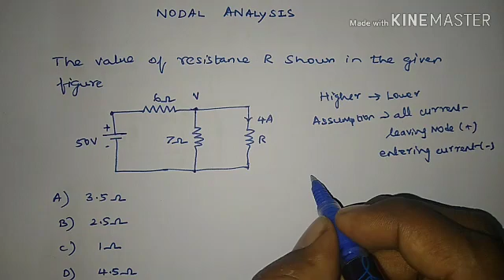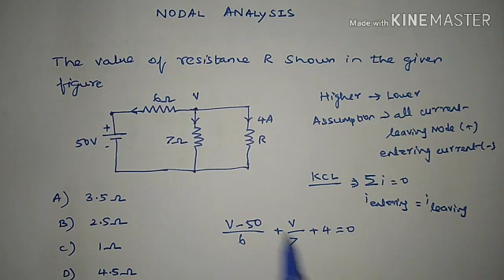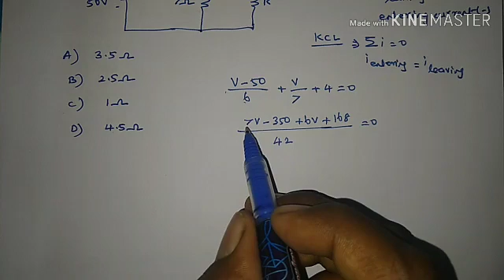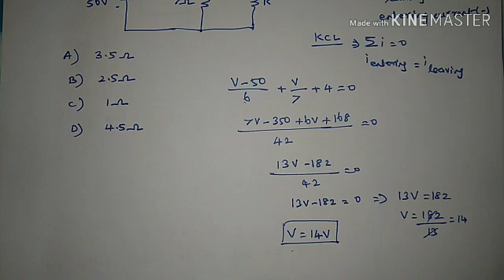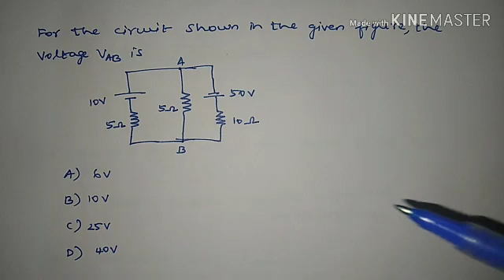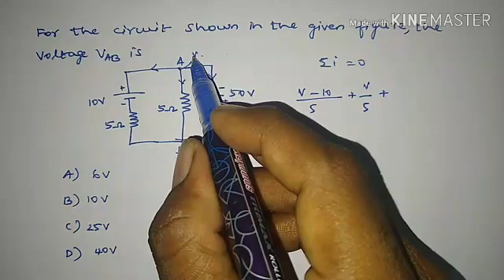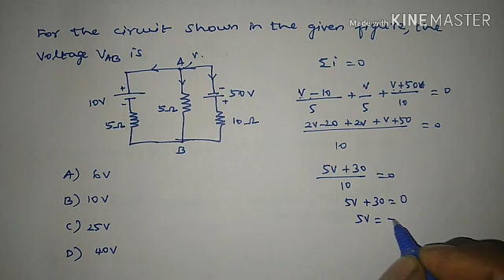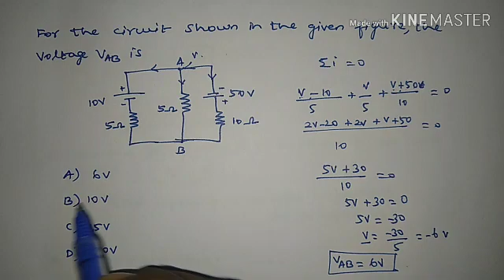Nodal Analysis தமிழில்|TNPSC CESE Electronics Preparation|Problems|TRB|TNEB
Nodal Analysis Concept in Circuit Theory is explained in tamil. Useful for TNPSC CESE Electronics, ISRO and IES.